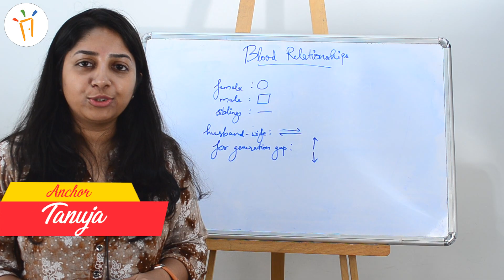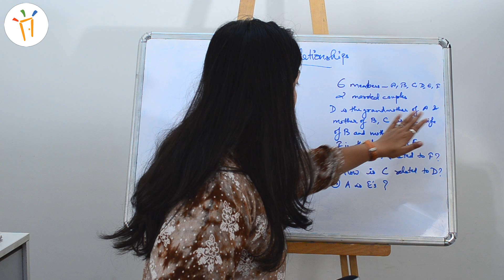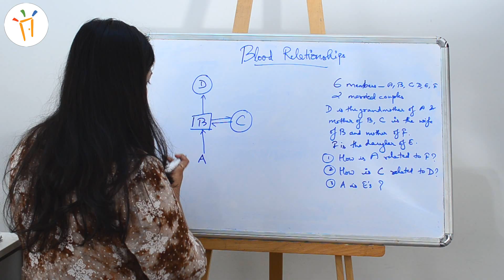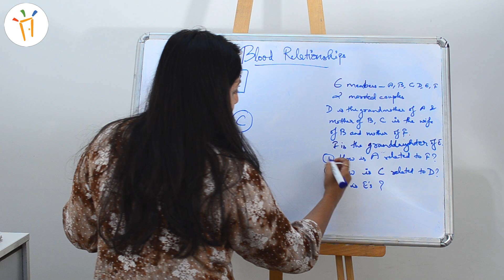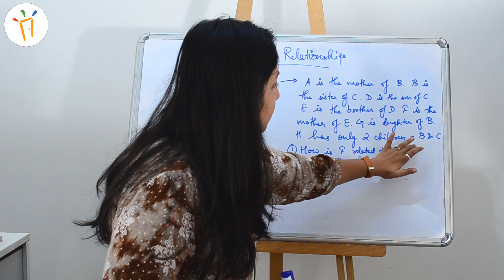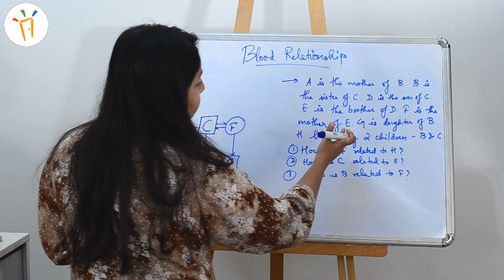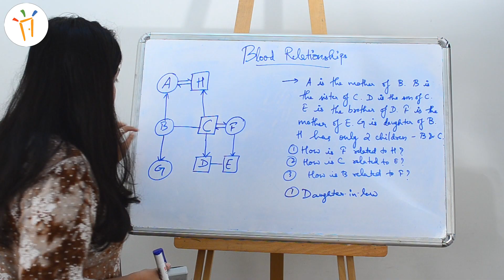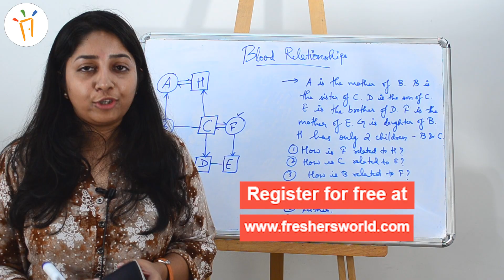Aptitude Made Easy - How to solve Blood relation problems in seconds? Reasoning Math tricks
Get the latest interview tips,Job notifications,top MNC openings,placement papers and many more only at Freshersworld.com
                        Aptitude Made Easy is an initiative by freshersworld.com.It consists of series of videos on different skill enhancement topics .By these we want all freshers and the candidates who are attending for the next competitive exams to be interview ready.All the best for all aspirants.